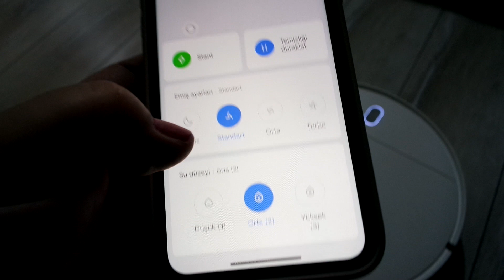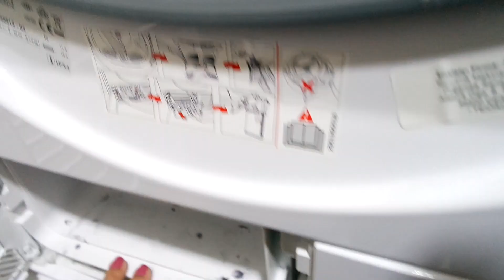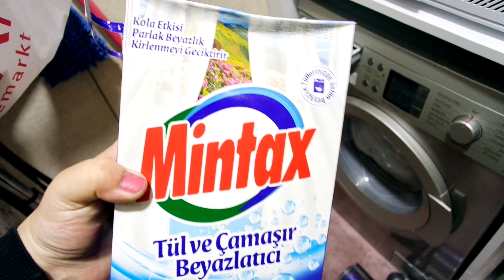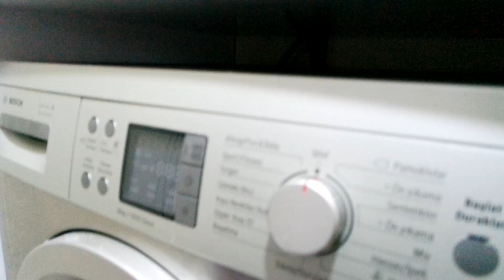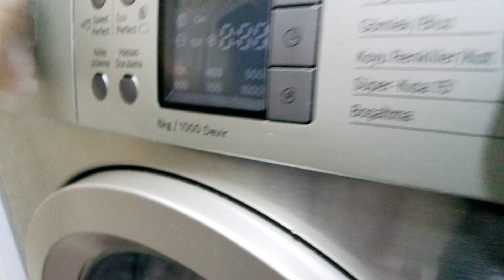İzle sende yap ❗️Haftalık yatak odası temizliği 🧼Full temizlik 🧽 Full motivasyon Filtre temizliği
ecrin su çoban tatil demet inam son vlog ecrin su çoban oruç vlog ecrinsu çoban havuz
seda akdere vlog sedaakdereyenivlog rukiye çetinkaya tatil vlog ecrin su çoban tatil vlog 1